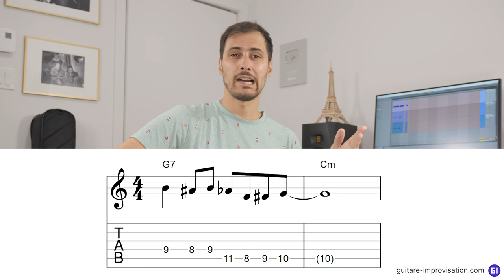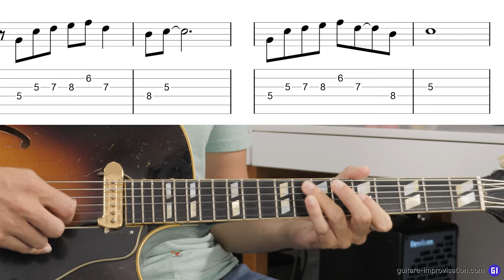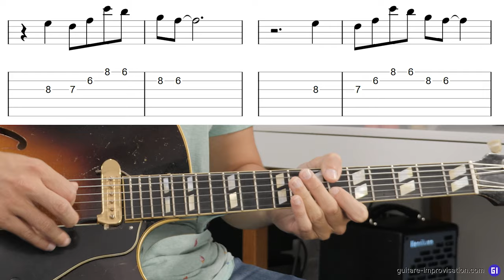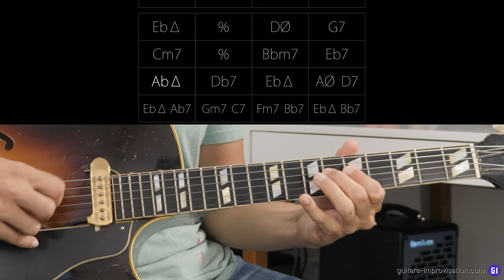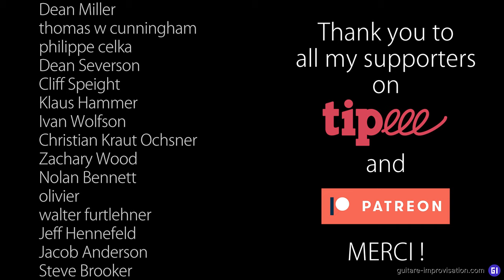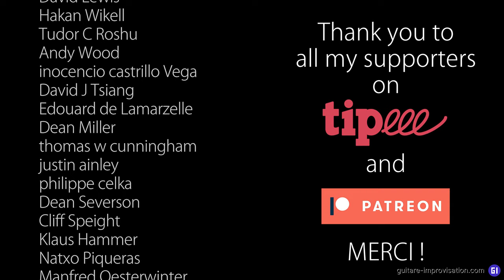La structure rythmique des phrases jazz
Apprendre des phrases "cliché" fait souvent partie des exercices courants de l'apprenti(e) musicien(ne) de jazz. Cet exercice a de nombreux bienfaits, mais un des problèmes qu'il peut amener est l'utilisation de rythmes de mélodies très similaires. La phrase typique de jazz (telle qu'enseignée dans de nombreuses méthodes) commence sur le temps et finit sur le "et du 4".
Savoir sortir de ce rythme systématique est important pour amener de la créativité et de la surprise à nos improvisations. Et dans cette vidéo, je vous montre justement comment faire ça.

0:00 Le problème
1:44 Wes et Django
2:52 Exercice simple
7:22 Autre phrase
8:51 Intégrer des rythmes
10:47 Impro avec rythmes décalés
12:24 Conclusion
13:39 Thank You Patreons!